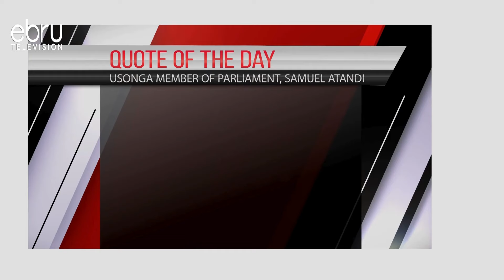Usonga MP Samuel Atandi: The ripple effect of over taxation will affect the education sector.